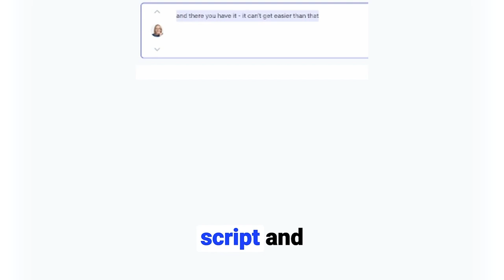Speechify AI Voice Over Studio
Speechify AI Voice Over Studio is here for all of your content needs!